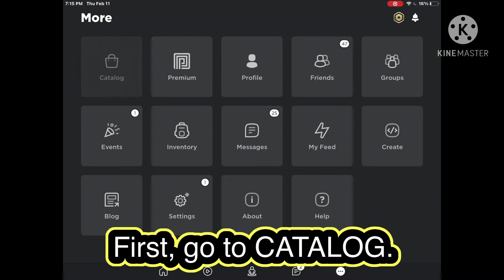[FREE-ITEM] HOW TO GET “HAPPY NEW YEAR OX” FOR FREE! | ROBLOX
In this video, I will be showing you how to get “HAPPY NEW YEAR OX” ON ROBLOX! Don’t forget to turn on that bell so you can be notified every time I upload! ★

Username: MathematicMatt2021
ALT: MathematicGamingALT

What is Roblox? ROBLOX is an online virtual playground and workshop, where kids of all ages can safely interact, create, have fun, and learn. It’s unique in that practically everything on ROBLOX is designed and constructed by members of the community. ROBLOX is designed for 13 to 18 year olds, but it is open to people of all ages. Each player starts by choosing an avatar and giving it an identity. They can then explore ROBLOX — interacting with others by chatting, playing games, or collaborating on creative projects. Each player is also given their own piece of undeveloped real estate along with a virtual toolbox with which to design and build anything — be it a navigable skyscraper, a working helicopter, a giant pinball machine, a multiplayer “Capture the Flag” game or some other, yet-to-be-dreamed-up creation. There is no cost for this first plot of virtual land. By participating and by building cool stuff, ROBLOX members can earn specialty badges as well as ROBLOX dollars (“Robux”). In turn, they can shop the online catalog to purchase avatar clothing and accessories as well as premium building materials, interactive components, and working mechanism.